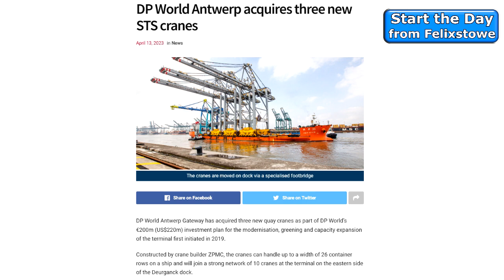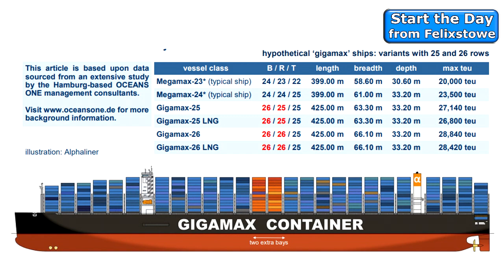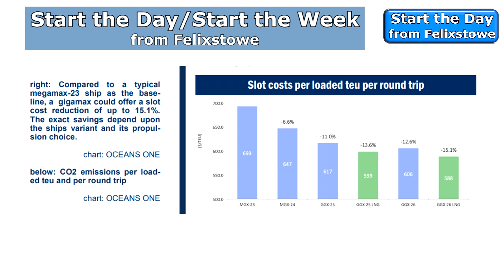New Gigamax container ships will dwarf the latest "world's largest"! 23 April 2023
New Gigamax container ships will dwarf the latest "world's largest"!
New Podcast video: Northern European ports are now buying and installing 26 rows wide container cranes - but the widest ships presently in service are 24 rows wide . . .
So when do we start getting even bigger ships that will dwarf the current generation of "world's largest" that people get so excited about?